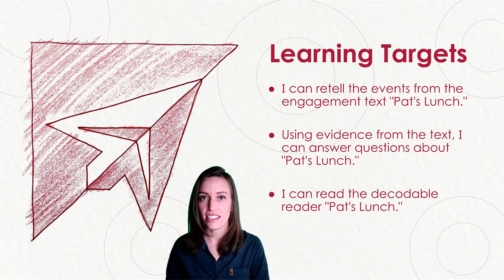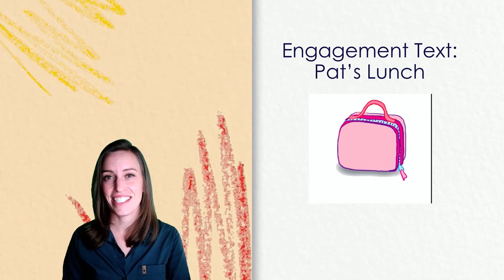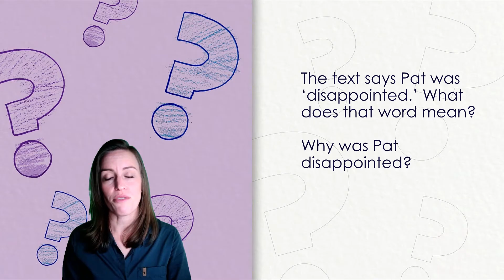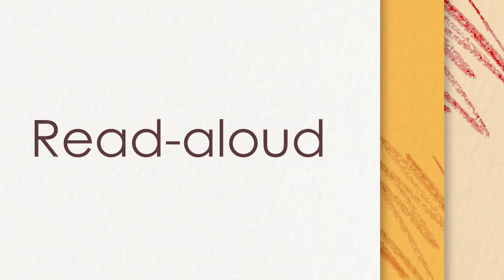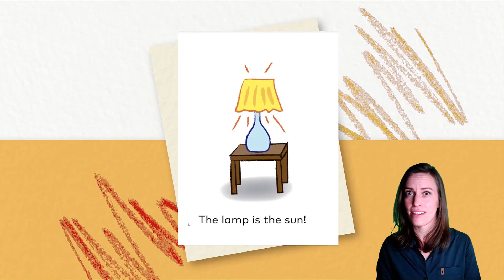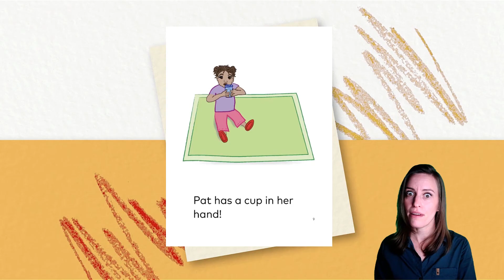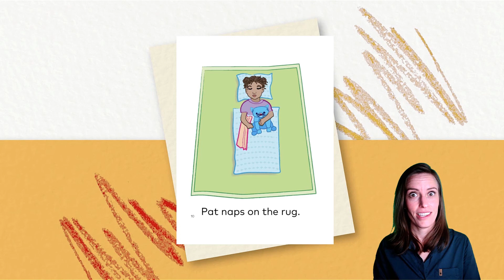Skills Flex G1M1C4L22 [Grade 1, Module 1, Cycle 4, Lesson 22]